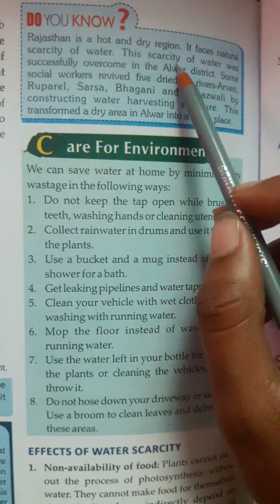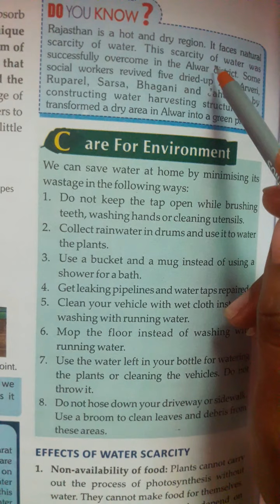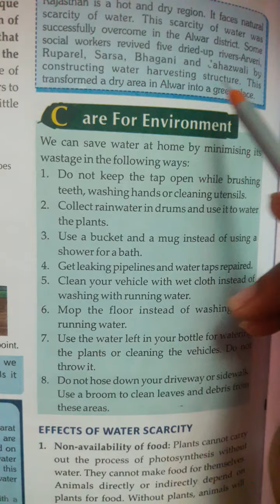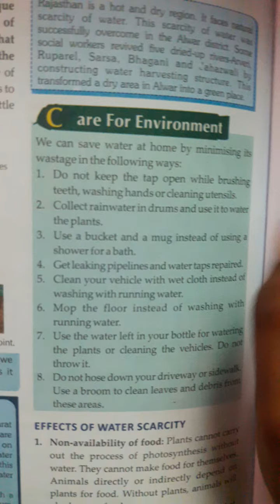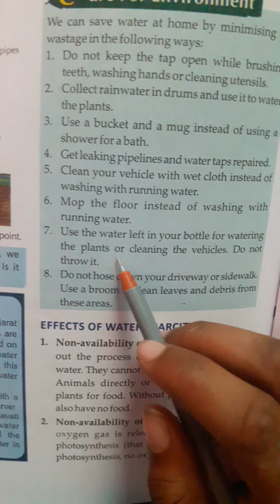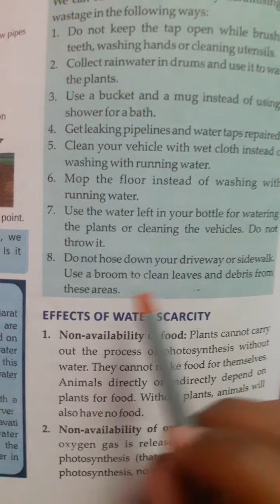Drone International School Class-7th Science Chapter-16 (part-11)